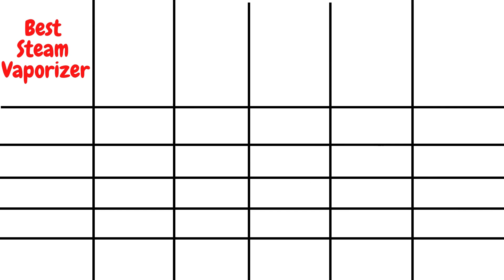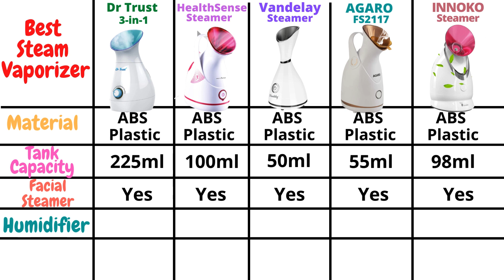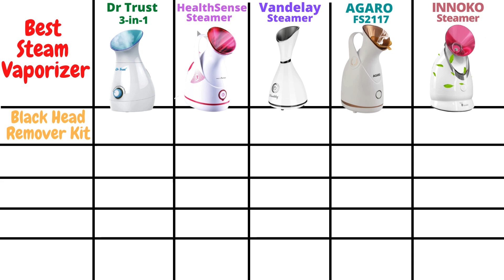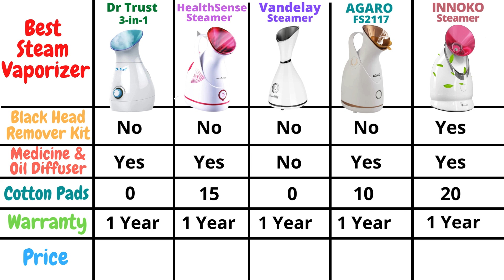5 Best Steam Vaporizer in India 2024 | Best Steam Vaporizer For Cold And Cough | Best Facial Steamer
5 Best Steam Vaporizer in India 2024 | Best Steam Vaporizer For Cold And Cough | Best Facial Steamer | Dr Trust vs HealthSense vs  Vandelay vs AGARO vs INNOKO Steam Vaporizer

Buying Links:

Best Today's Deal On Amazon

1) AGARO FS2117 Facial Steamer

2) HealthSense Steamer for Cold & Cough, Face

3) Vandelay (UK) Facial Nano Steamer

4) Dr Trust USA 3-in-1 Nano Ionic Facial Steamer Vaporizer

5) INNOKO Ionic Facial Steamer for Cold, Cough

Topics Covered -

steam vaporizer,
facial steamer,
best steam vaporizer,
best steam vaporizer 2024,
best facial steamer,
best steam vaporizer in india,
best steam vaporizer in india 2024,
best facial steamer in india,
best facial steamer in india 2024,
best steam vaporizer for cold & cough,
best steam vaporizer for facial,
best steam vaporizer for babies,
best facial steamer machine,
best steamer India,
best steamer for cold & cough ,
best steamer machine for face,
best vaporizer steam inhaler in india,
best vaporizer for sinus congestion,
best vaporizer for cold,
best steam inhaler,
best steam inhaler for cold and cough,
best steam inhaler for lungs,
best steam inhaler machine,
steamer for cold and cough,
Which is the best steam vaporizer in india?